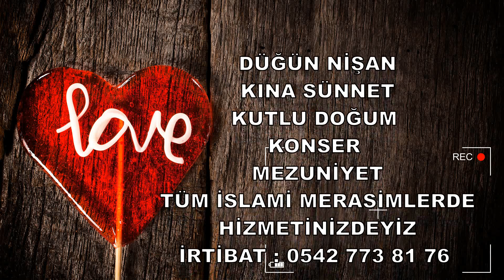Kahramanmaraş İlahi Grubu, Kahramanmaraş Semazen Ekibi, Kahramanmaraş İslami Organizasyon,Maraş Kına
💍 Mutluluğunuza Duacıyız 🤲
Mutluluğunuza adım atacağınız
en güzel gününüzde
muhteşem bir organizasyonla sizlerleyiz..
Sizin için özel olan insanlarla
unutulmaz birgün yaşamak istemisiniz
Seyhan anmaç musuki grubuyla
Konser düğün nişan sünnet kına
özel gün ve gece organizasyonlarınıza renk katıyor
size bir telefon kadar yakın arayın görüşelim

Kuranı Kerim Tilaveti,Semazen Gösterisi
Canlı İlahiler,Ezgiler,Türküler,
Musiki Eserler eşliğinde
2000 Yılından beri
Sonbahar, Kış, İlkbahar, Yaz,
Dört Mevsim Türkiyenin Heryerinde
🔸️Düğün 🔸️Nişan 🔸️Kına 🔸️Sünnet
Tüm İslami Merasimlerinizde
İl, İlçe, Köy, Salon, Mahalle,
Heryerde Hizmetinizdeyiz.

Program Içeriği

.Salona giriş
.Müzik eşliğinde Karşılama
.Hoşgeldiniz Konuşması
.Kuranı Kerim İle Açılış
.Sanatçıdan Canlı İlahiler Ezgiler
.Düğün Pasta Merasimi
.Semazen Gösterisi
.Hediyeli Yarışma
.Hikayeler
.İkinci kez sanatçıdan ilahiler Ezgiler
.Takı merasimi
.Müzik Eşliğinde kuşak bağlama
.Aile Resim çekimi
.Dua
.Kapanış Program Bitişi